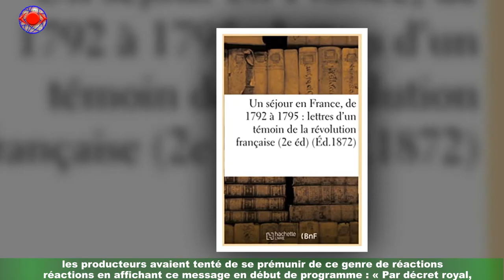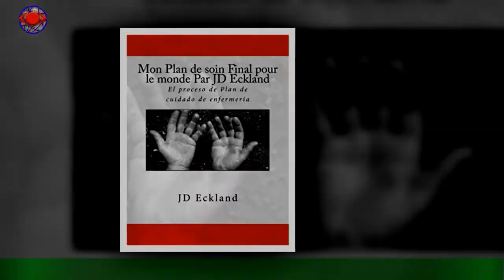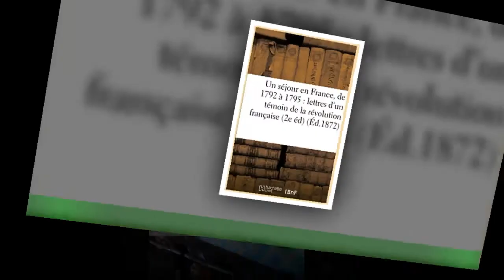The Prince : le portrait de George dépeint la série de HBO choque le public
The Prince, c’est la nouvelle série d’HBO, qui se présente sous forme d’animation à la Family Guy,dans laquelle la famille royale d’Angleterre est mise en scène. Depuis la mise en ligne des douze épisodes le jeudi 29 juillet 2021,les critiques fusent envers les producteurs de la série. Le problème principal ? Bien qu’aucun membre de la famille royale ne soit épargné,